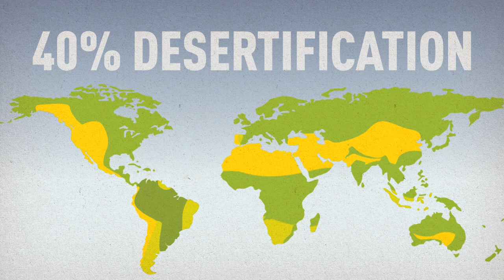Greenify for Climate Recovery | English | Justdiggit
The world is turning into one big desert, affecting the climate as a result. The disruption of the natural balance results in water scarcity, hunger and natural disasters. But we can stop this process through greenification. In dry areas, the soil is so hard that rainwater cannot seep into the ground. Instead, it simply flows across the surface. By digging ditches, the rainwater can be collected and penetrate the soil. The surrounding areas become green which enables the climate to recover.